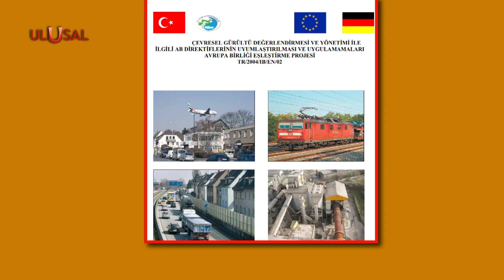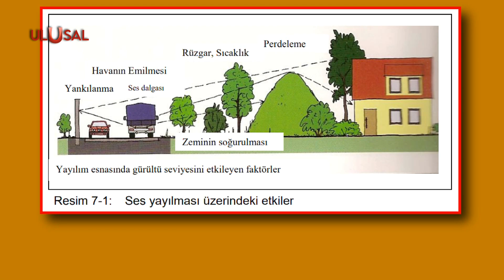İBB dikey bahçeleri kaldırdı yerine, reklam panoları koydu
İstanbul’da karayolları kenarlarındaki duvarları süsleyen ancak asıl işlevi emisyonla gürültü bariyeri olan dikey bahçeler kaldırıldı. İstanbul Büyükşehir Belediyesi tarafından kaldırılan yerlere ise reklam panoları yerleştirildi.